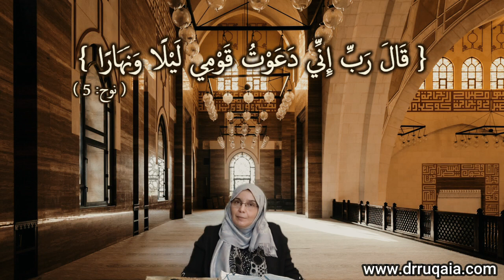قَالَ رَبِّ إِنِّي دَعَوْتُ قَوْمِي لَيْلًا وَنَهَارًا: مقطع قصير من تدبر سورة نوح 1